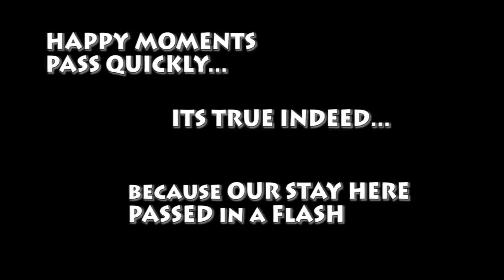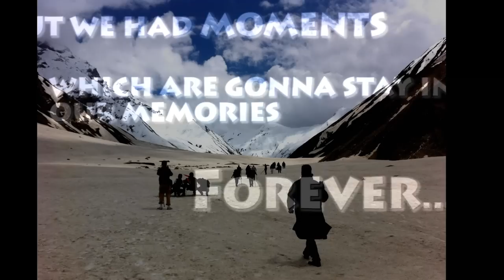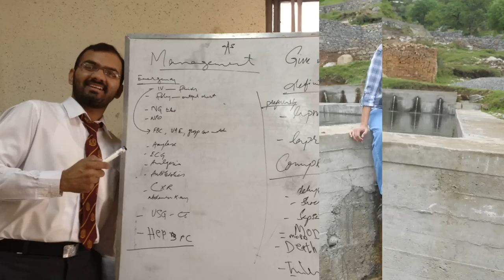Nostalgia army medical college 32nd MBBS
32nd MBBS Final Year Nostalgia made by Hasan Aziz.